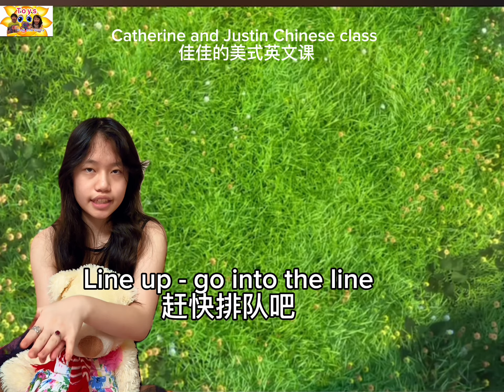What’s difference between Line up and In line, laundromat,laundry room排隊的2種英語用法Catherine and Justin